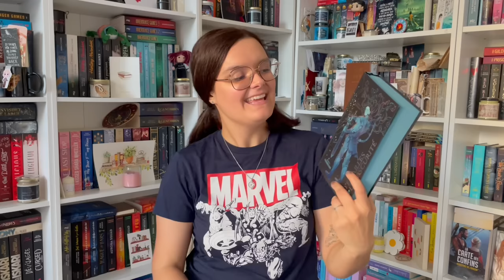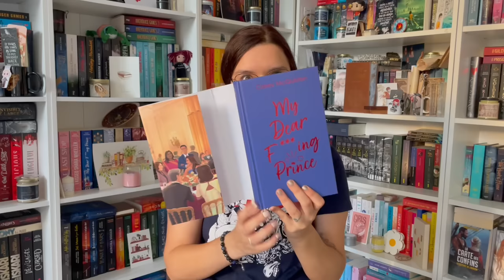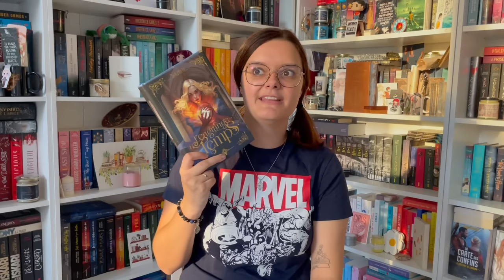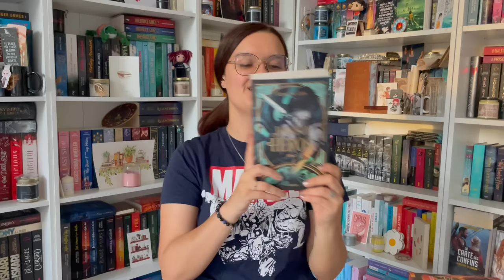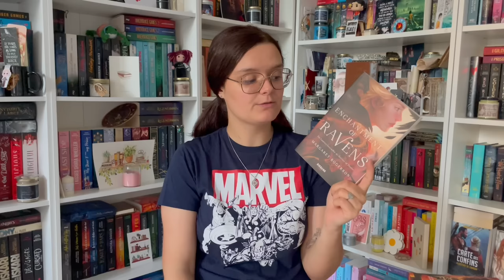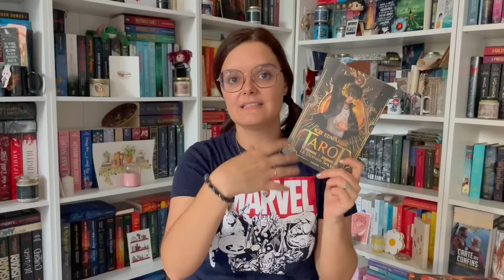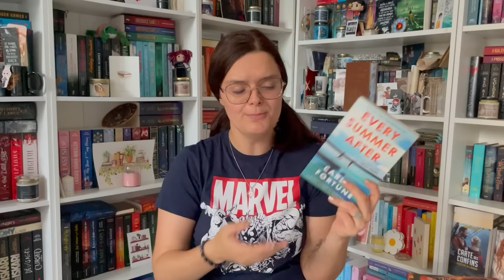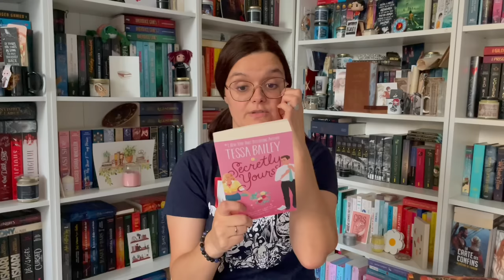ENORME BOOKHAUL pour le mois d'août 2023 (j'ai beaucoup trop craqué) ! 🙊📚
Et c’est maintenant l’heure du bookhaul du mois d’août. Là encore, on est parti sur une très longue vidéo, tout simplement parce que j’ai TOTALEMENT CRAQUÉ BAHAHAH. Sérieusement, j’ai acheté beaucoup trop de livres, je me désespère. En tout cas, j’espère que la vidéo vous plaira ;)
xoxo,
Marie

Les livres dont je parle :
- D’écailles et d’obscurité, de Gaëlle Maumont
- Libérés, de Tracy Wolff
- Black Cloud, de Vincent Villeminot
- My dear f***ing prince, de Casey McQuiston
- La société très secrète des sorcières extraordinaires, de Sangu Mandanna
- A wilderness of stars, de Shea Ernshaw
- L’engrange temps, de Nell Pfeiffer
- Mille Pertuis, de Julia Thévenot
- Rita, de Marie Pavlenko
- Chaos & Flame, de Justina Ireland et Tessa Gratton
- La forgeuse d’os, de Nicki Pau Preto
- Jamais un héros, de Vanessa Len
- La librairie Morisaki, de Satoshi Yagisawa
- Tant que fleuriront les citronniers, de Zoulfa Katouh
- Inheritance Games 4, de Jennifer Lynn Barnes
- Enchantement of ravens, de Margaret Rogerson
- Jusqu’en enfer, de Leigh Bardugo
- Tarot, tome 1- Le dernier soleil, de K.D Edwards
- Love & lies on campus, d’Emma Green
- Off Campus #1 The Deal, d’Elle Kennedy
- Off Campus #2 The Mistake, d’Elle Kennedy
- Off Campus #3 The Score, d’Elle Kennedy
- Off Campus #4 The Goal, d’Elle Kennedy
- The Players #1 Under the ice, de Lorea Springs
- Every summer after, de Carley Fortune (VO)
- A good girl’s guide to murder, d’Holly Jackson (VO)
- Better than the movies, de Lynn Painter (VO)
- Beach read, d’Emily Henry (VO)
- You and me on vacation, d’Emily Henry (VO)
- Secretly yours, de Tessa Bailey (VO)